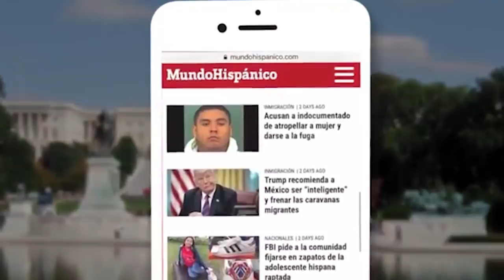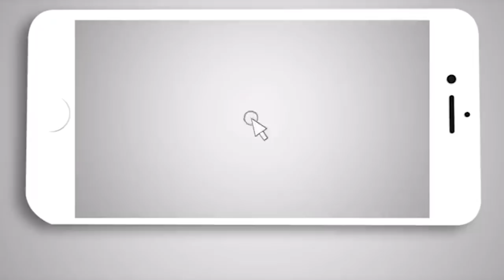Hispana enfrenta 42 cargos criminales por estafar a latinos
Mercedes González es acusada de 42 cargos criminales relacionados a fraude de bienes raíces en tres estados, esta hispana de 25 años se aprovechaba de hispanos necesitados para estafarlos.

Ofrecía apartamentos y casas para el alquiler y venta a hispanos, pero lo que ofrecía no le correspondía, no era ni la dueña ni tenía el permiso para ofrecer los inmuebles, esta mujer usaba un alias a través de las redes sociales para hacer los negocios.